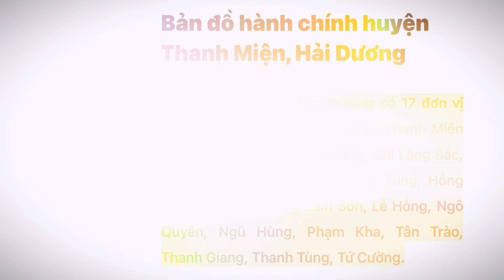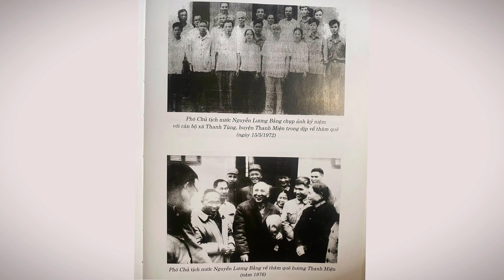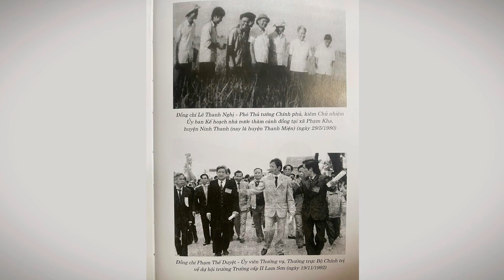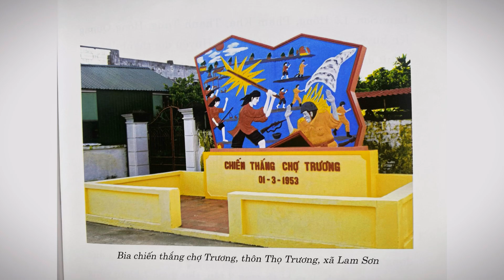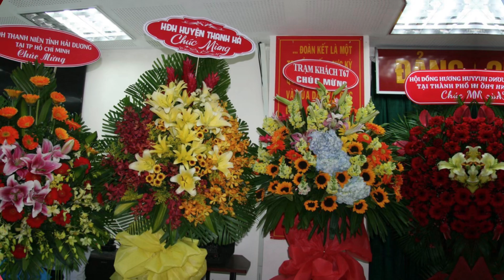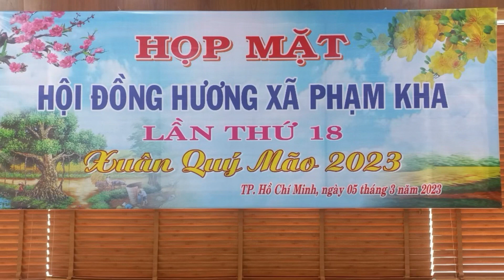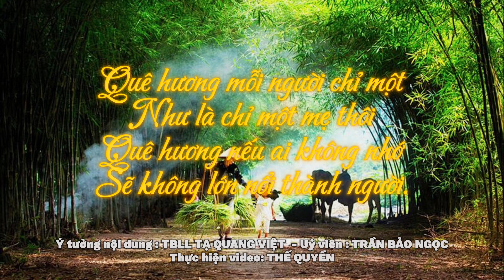Những hình ảnh về Hội đồng hương huyện Thanh Miện, tỉnh Hải Dương tại thành phố Hồ Chí Minh